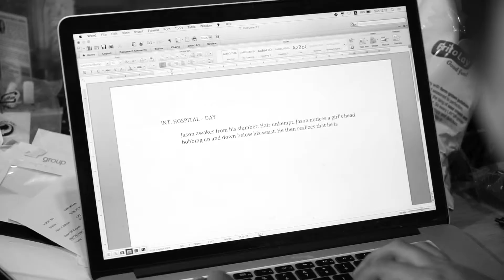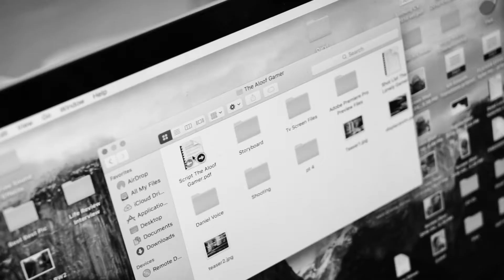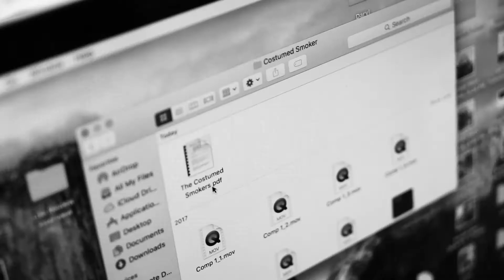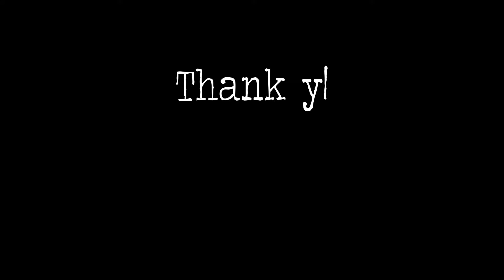The Final Filmmaker: Final Film of Experimental Trilogy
The Fallen Filmmaker is finally out!

Some things have to come to an end. And this will surely befit the one that begins the story of The Costumed Smoker and The Aloof Gamer.

Affan is a failing filmmaker who is out of his job and has been tackling with it through heavy drinks. But recently, he has been seeing some illusions of the characters he has written. What could it all mean?

*BLOOPERS after credit!
Featuring and Starring:
Affan - The Fallen Filmmaker & The Costumed Smoker
Oscar - The Aloof Gamer
James - The Driver

Directed and Edited by:
Anthony L Tjandra

DoP:
Luke Soe Moe Tun

A great many thanks to the above talents and a great DoP to help make this Experimental Trilogy a success!

This will also mark the end of Anthony's experimental phase in filmmaking, and he would be doing different projects in another direction soon. So be sure to keep a lookout for his next works if you are interested!